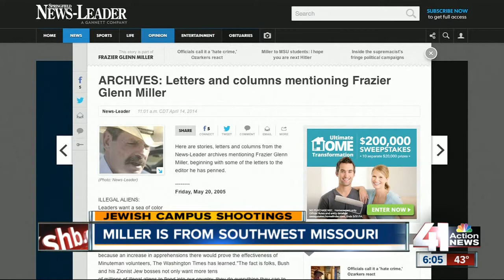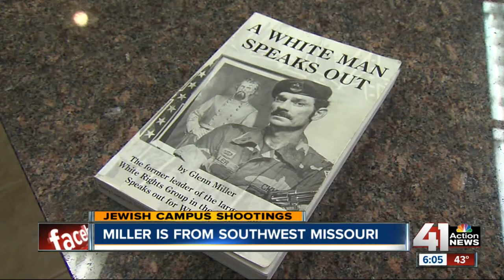Neighbors of Jewish facilities shooting suspect say he was rarely seen, definitely heard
Glenn Miller lives in southwest Missouri where his neighbors said he was rarely seen, but definitely heard.